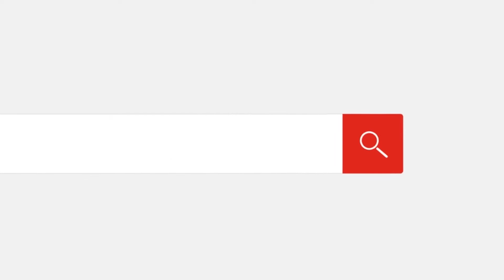لحظة افتتاح وزيري التنمية المحلية والتعليم عددًا من المشروعات بسوهاج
وصل الدكتور طارق شوقي وزير التربية والتعليم والتعليم الفني، منذ قليل، إلى محافظة سوهاج، يرافقه كل من اللواء محمود شعراوي وزير التنمية المحلية، واللواء محمد أمين نصر مستشار رئيس الجمهورية وأمين صندوق تحيا مصر، والدكتور علي جمعة رئيس مجلس أمناء مؤسسة مصر الخير وعضو اللجنة التنفيذية لصندوق تحيا مصر، وسحر نصر وزيرة الاستثمار السابق، وعدد من الفنانين منهم ليلى علوي وهاني رمزي ولبلبة، وعدد من رجال الأعمال ورؤساء مجالس إدارات البنوك، لافتتاح عدد من مشروعات التنمية المتكاملة بمحافظة سوهاج، وذلك في إطار مبادرة الرئيس عبدالفتاح السيسي لتطوير القرى الأكثر احتياجا، والتي نفذها صندوق تحيا مصر ومؤسسة مصر الخير.اشترك في قناة أهل مصر